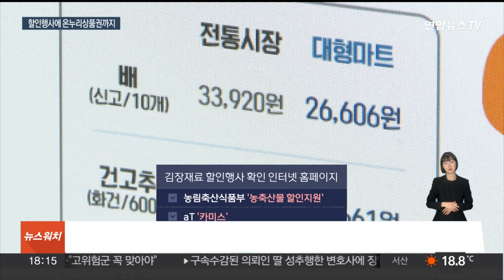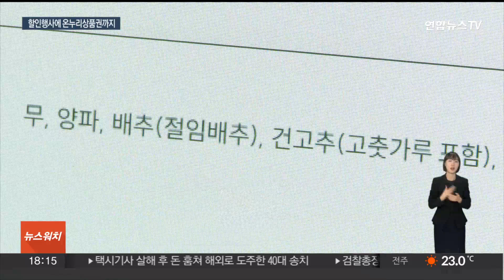밥상 물가 다 올랐다…김장 비용 절약법은 / 연합뉴스TV (YonhapnewsTV)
밥상 물가 다 올랐다…김장 비용 절약법은

[앵커]

날씨도 제법 쌀쌀해지고 곧 있으면 본격적인 김장철입니다.

여기저기서 들려오는 가격 인상 소식에 만만치 않은 밥상 물가까지 걱정이 큰데요.

정부가 김장재료 안정대책을 내놨는데 어떻게 하면 더 저렴하게 준비를 할 수 있을지 서형석 기자가 정리했습니다.

[기자]

올해도 어김없이 김장철은 찾아왔습니다.

[김보람 / 서울 중구] "15포기 정도 담을 거예요. 물가가 올라도 너무 오르니까 그래도 세일할 때마다 그걸 이용해서…."

배추 15포기만 7만원대, 작년보다 5천원은 더 줘야 하는데, 소금이며 고춧가루며 값이 오른 재료 투성이입니다.

정부는 이달부터 김장 재료 수급관리와 할인행사 지원에 들어갔습니다.

우선 농림축산식품부 '농축산물 할인지원', 한국농수산식품유통공사의 '카미스' 인터넷 홈페이지를 찾으면 이번 주 할인에 들어간 품목은 뭔지, 어디서 행사가 진행되는지 알려줍니다.

할인 행사에서는 정부가 지원하는 추가 할인도 받을 수 있습니다.

1인당 대형마트 기준 2만원, 전통시장에서는 3만원까지입니다.

대형마트에서는 할인이 자동 적용되지만, 전통시장에선 영수증을 챙겨 상품권 등으로 환급 받아야하는데, 업체별 할인에 정부할인 지원까지 합하면 품목별로 최대 50% 할인 효과가 있을 거라고 정부는 설명했습니다.

여기에 전통시장에서 온누리상품권을 이용하면 10% 더 저렴하게 장을 볼 수 있습니다.

[김종구 / 농림축산식품부 유통소비정책관] "김장 가격은 11월 상순에서 11월 하순으로 가면서 점차 하락하는 경향을 보이고 있습니다."

정부는 배추 작황 등이 개선되며 이달 중순을 넘어가면 김장비용이 더 줄어들 것으로 전망했습니다.